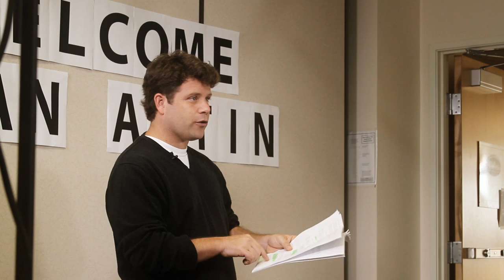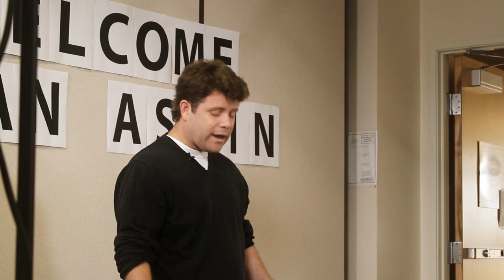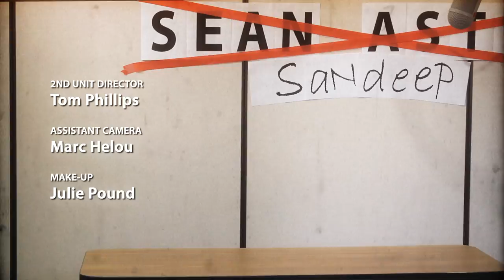Behind the Scenes: Dead Stars (Sean Astin, Sandeep Parikh)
Actor Sean Astin is hired by a bullying educational film Director and her Flunky #2 sidekick to explain about the life and death of stars. But when things go wrong on the set, actor Sandeep Parikh is hired to replace Sean...only to have things take a bizarre twist. This is the second mock behind-the-scenes look at the making of a fictional NASA educational video. Starring Sean Astin ("Lord of the Rings" Trilogy, "Special Agent Oso") and Sandeep Parikh ("The Guild", "Game On", "The Legend of Neil").

To view more comedic (but educational!) NASA videos featuring Felicia Day, Mark Hamill, Linda Hamilton, Amy Okuda, Dean Stockwell, George Takei, Ed Wasser, Wil Wheaton, Betty White and more, visit:

NASA's Spitzer Space Telescope